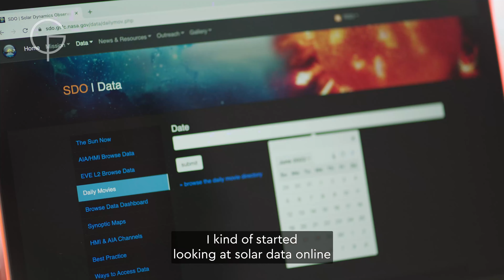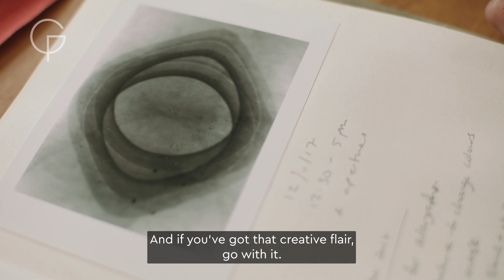Tree Rings and Solar Cycles | Astronomy Photographer of the Year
This is Solar Tree by Pauline Woolley, an artwork created using freely available solar activity data.

"The making of this work derived from my research into carbon-14 traces found in some studies of tree-ring dating or dendrochronology," Pauline explains.

"Twenty-six images of the Sun from the first part of Solar Cycle 25 have been layered to create concentric rings. The oldest ‘ring’ lies in the centre while the most recent sits furthest away. Month by month, the rings expand or ‘grow’ to form the rings of an imaginary solar tree.

"The overall image is a marking of the passing of time, which incorporates visual evidence of increasing levels of solar activity apparent in the dark markings of solar flares."

Pauline is the Winner of the Annie Maunder Prize for Image Innovation, a prize that celebrates the ability of artists and astronomers to transform images already captured, and display the wonders of the universe in a fresh light.

This prize is part of Astronomy Photographer of the Year, a competition showcasing the world's greatest space photography.